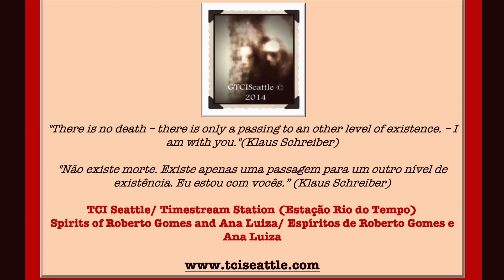GALLERY 2018 ITC IMAGES (Spirit Images-Afterlife) by TCI SEATTLE - Simone Santos